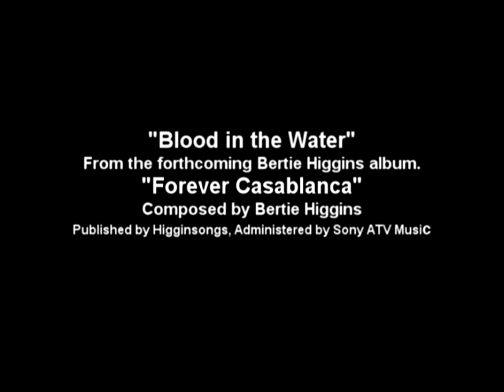Bertie Higgins - "Blood in the Water"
Bertie Higgins sings an original blues "Blood in the Water" from his forthcoming Pacific Rim album, "Forever Casablanca".